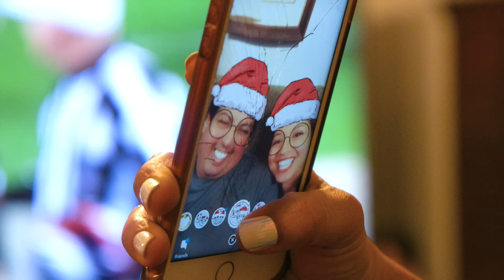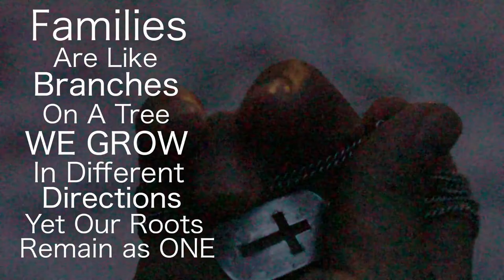Christmas Eve At Grandmas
Something I made for my fambam,  and my self. We're an eclectic bunch for sure. I only get to see these people once a year like this. At the end of the day, all we got are these memories. Every year, we grow in so many ways and change so much: experience, the pain of loss, new lives are born, stepping up and into new callings,  marriages, allll the things. Life is so, so, so dam precious, and these moments are so valuable. In the end, we gotta focus on the things that matter - God first absolutely.

To my family, I love you all deeply. I hope you enjoy this as much as I did filming, taking pics, and throwing this edit together. Here's to 2019.